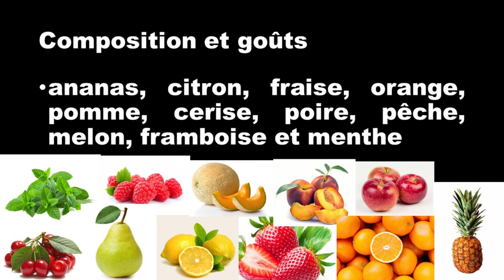Les bonbons : les Sugus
Cette vidéo vous informe sur un bonbon originaire de Suisse : les Sugus.
Mon logiciel de montage (Meine Montage-Software) : Shotcut